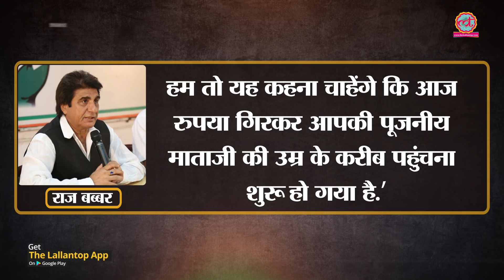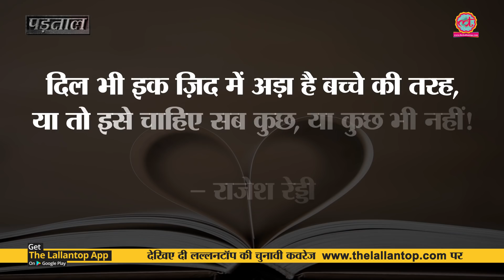PM Narendra Modi की Social Media पर Viral हो रही Photo का सच क्या है?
What is entire story of the Photo of Prime Minister Narendra Modi and his mother which is again getting viral on all the social media platforms and is also referred to by congress as a combat for an argument?

Edited By: